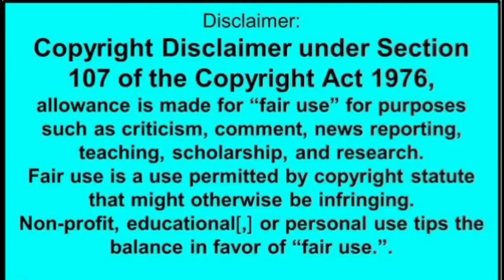Mirror Kissing challenge 💋PART 2-/Kissing Challenge vlog Mirror ke sath/Lipstick with Mirror kissing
MIRROR KISSING CHANGE/KISSING CHANGE MIRROR 2024/NEW MIRROR KISSING CHANGE PART -2

Hey everyone this is megha , Welcome my YouTube channel @megha vlogs

Glad you are watching my video.
this is video you will go through funny  Adams Apple challenge PART-2, neck Apple challenge, and mouth hole zoom challenge,

kissing vlog, Mirror kissing vlogs video, funny video, kissing challenge video, kissing challenge with mirror 🪞 Requested videos, kissing vlog, Mirror kissing, mirror kissing challenge, MIRROR KISSING CHALLENGE PART2

MIRROR_KISSING_CHALLENGE_PART-2

Buisnes parpose  only My 👇Contact G-mail